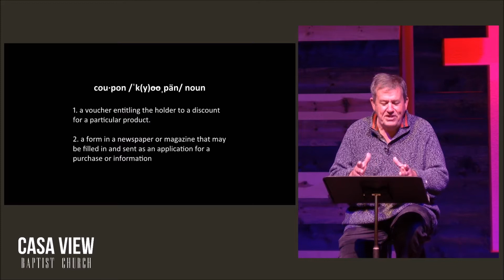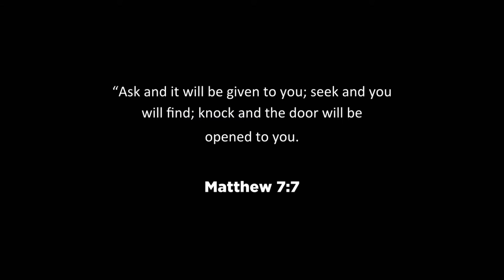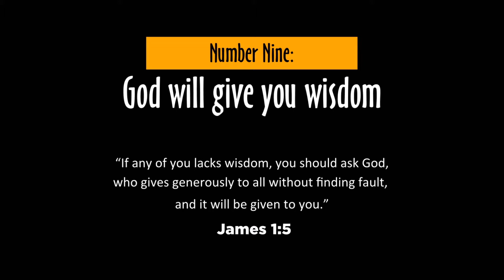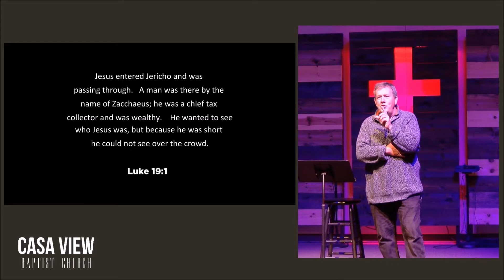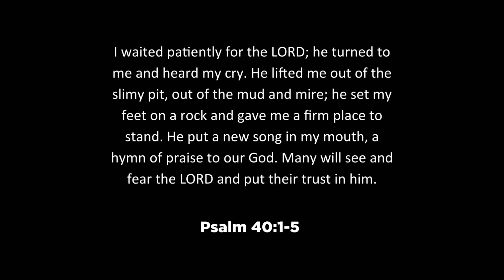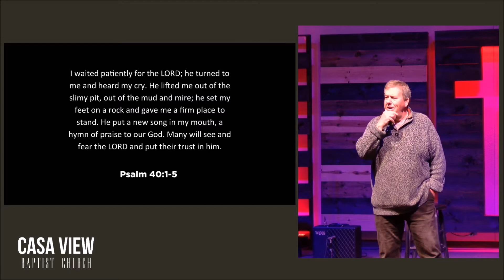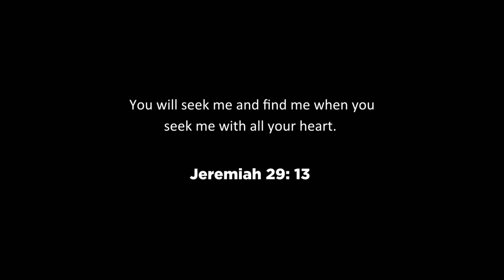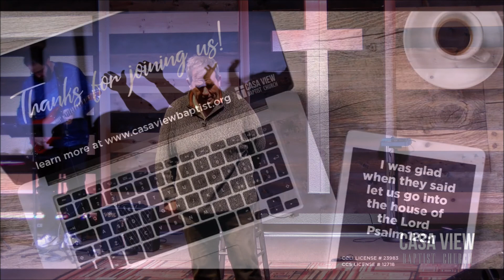The Gift of Nothing: Coupons ft. Karl Tingle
The Bible is a record of God’s interaction with Man.